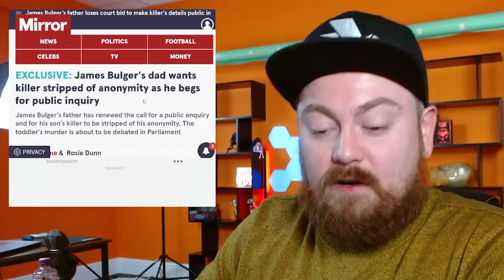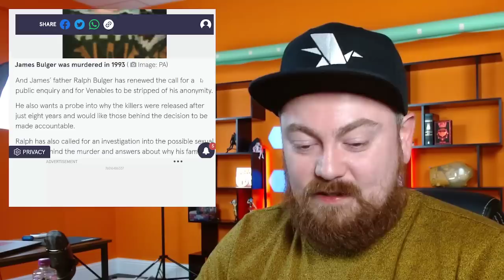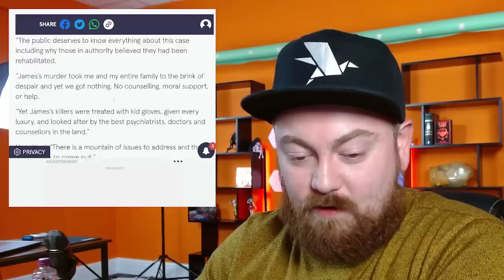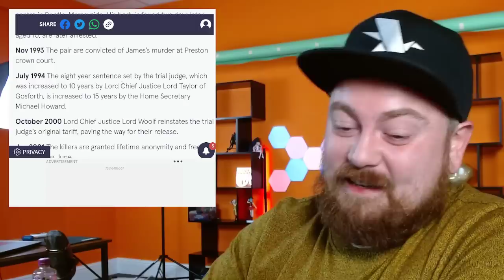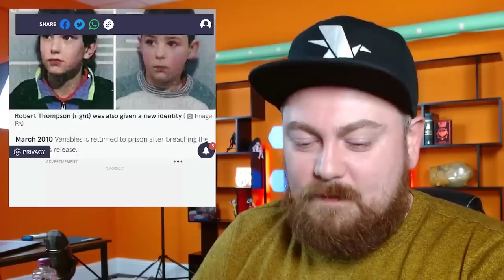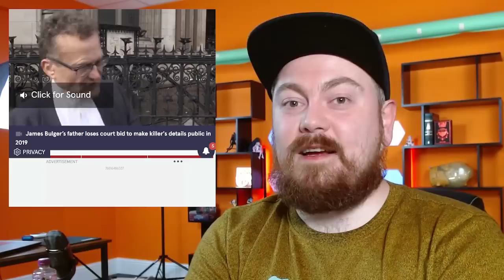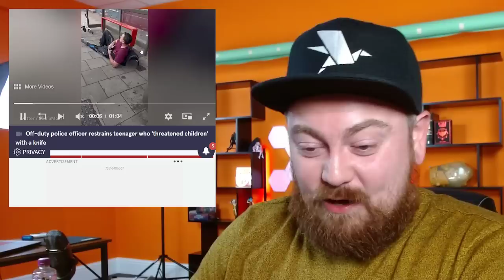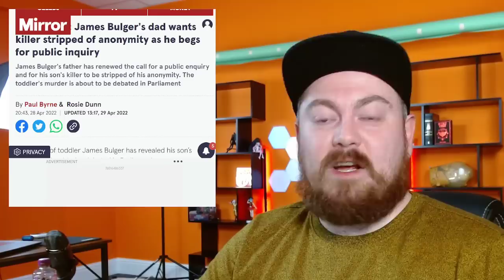Jon Venables Could Have Anonymity Revoked